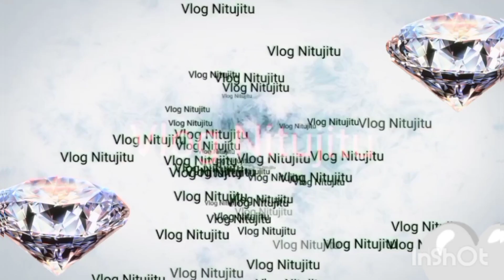Vlog #018 पकफेरहा का रस्म और दुल्हन की बिदाई| pukferha ka raasm or Dulhn ki bidae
पकफेरहा का रस्म और दुल्हन की बिदाई| pukferha ka raasm or Dulhn ki bidae# Nitujituofficil#